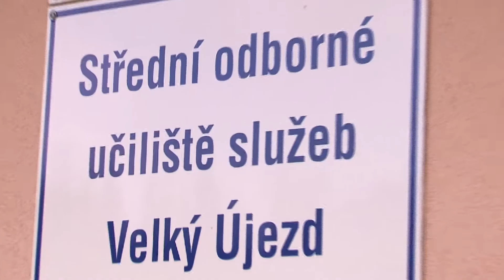Vazačské práce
Vazačské práce (41-032-E)
Střední odborná škola a Střední odborné učiliště služeb Velký Újezd, s.r.o.